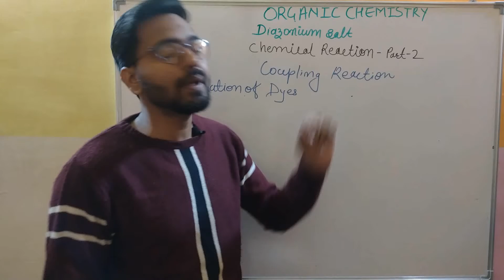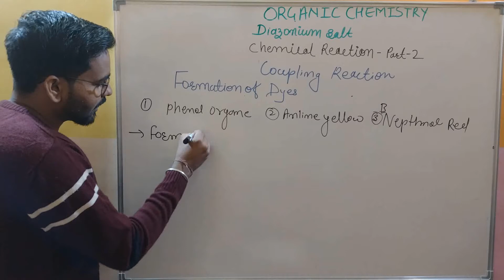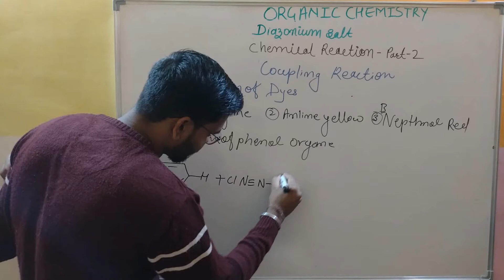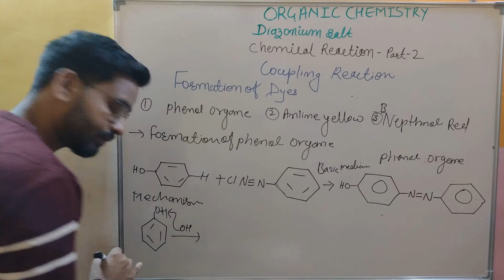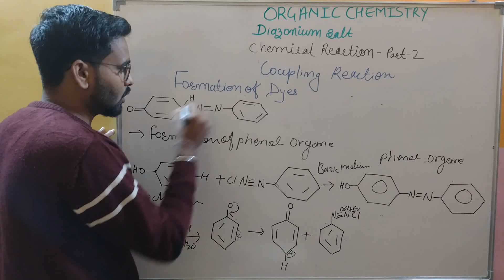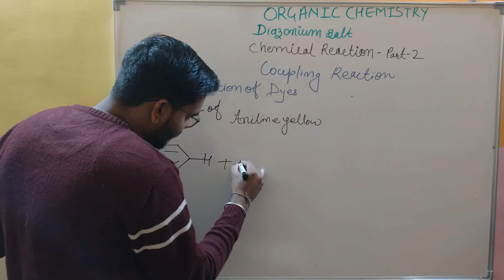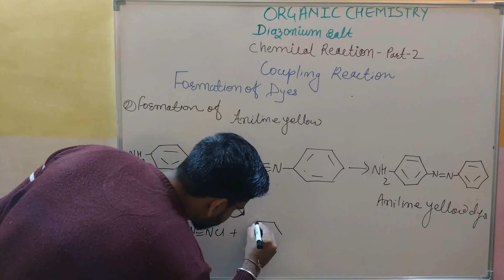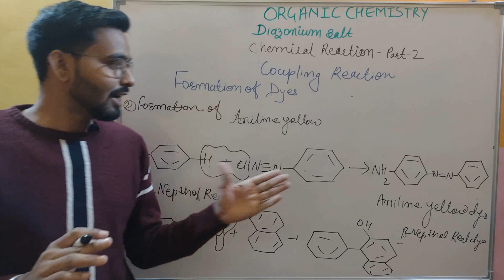Diazonium Salt 04 | Coupling Reaction of Diazonium Salt | Chemical Reaction of Diazonium Salt |Dyes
In this video I explained in details of Diazonium Salt 04 ,Coupling  Reaction of Diazonium Salt , Chemical Reaction of Diazonium Salt,Dyes formation
following ways
Diazonium Salt 04
Coupling  Reaction of Diazonium Salt
Chemical Reaction of Diazonium Salt
Dyes
phenol orange dye
aniline yellow dye
nephthol red dye
coupling reaction
coupling reaction organic chemistry
coupling reaction class 12
coupling reaction of phenol
coupling reaction mechanism
coupling reaction tricks
coupling reaction class 12 chemistry
coupling reaction in hindi
coupling reaction benzene diazonium  chloride
coupling reaction of phenol with aniline
coupling reaction of aniline
coupling reaction of phenol class 12
coupling reaction of daizonium salt with aniline
coupling reaction of daizonium salt with phenol
coupling reaction of daizonium salt with beta nephthol
Azo dyes formation
dyes organic chemistry
dyes bsc 3rd year
dyes chemistry
dyes chemistry class 12chemical reaction of diazonium salt
benzene diazonium chloride
Blz schiemann reaction
sandmeyer reaction
Sandmeyer reaction class 12
sandmeyer reaction with mechanism
sandmeyer reaction in hindi
sandmeyer reaction physics wallah
sandmeyer
sandmeyer abhikriya
sandmeyer reaction trick
sandmeyer reaction best trick
sandmeyer and gattermann reaction
sandmeyer reaction
सैंडमायर अभिक्रिया
सैंडमेयर अभिक्रिया
class 12 chemistry reaction trick
mechanism sandmeyer Reaction
chlorobenzene from aniline via the sandmeyer reaction
 the sandmeyer reaction
sandmeyer reaction and mechanism

sanmeyer reaction
preparation of haloarenes from amines by sandmeyer reaction
preparation of haloarenes by sandmeyer reaction
gattermann reaction
Gattermann Reaction Of Diazonium salt
 gattermann synthesis mechanism
gattermann synthesis
gattermann  abhilkriya

Diazonium Salt 03| Chemical Reaction of Diazonium Salt | Sandmeyer Reaction And Gattermann Reaction

Diazonium Salt 02 | Preparation of Diazonium Salt |  Preparation of Diazonium Salt from Aniline

Diazonium Salt 01 | Basics of Diazonium Salt | Stability of Aryl Diazonium Salt | NEET IITJEE

Amines 25 | How to Distinguish Primary Secondary and Tertiary Amines | Chemical Reaction of Amines

Amines 24 | Hinsberg Reagent | Hinsberg Test for Amines | Hinsberg Test |Chemical Reaction of Amines

Amines 23 | Reaction Amines of with Nitrous Acid (HNO2) | Chemical Reaction of Amines Class 12,M.Sc.

Amines 19 | Hoffmann oil mustard reaction | Chemical Reaction of Amines | Chemical Properties of Amines

Amines 18 | Carbylamine Reaction | Isocyanide Test | Chemical Reaction of Amines | organic chemistry

Amines 22 | Oxidation of Amines | Chemical Reaction of Amines |Chemical Properties of Amines class12

Amines 21|Reaction of amines with Tilden reagent/nitrosyl chloride (NOCl)|Chemical Reaction of Amine

Amines 20|Reaction of Amines with Phosgene or Carbonyl Chloride(COCl2)|Chemical Reaction of Amines

Amines 17|Benzoylation of Amines|Chemical Reaction of Amines Class 12| Chemical Properties of Amines

Amines 16 | Acylation of Amines |Chemical Reaction of Amines Class 12|Chemical Properties of Amines

amines 15 | Alkylation of Amines | Chemical Properties of Amines | chemical reaction of amines | jee

Amines 14 | Chemical Properties of Amines |Order of Basicity  of Amines| Basicity of Amines|

couplingreactionclass 2
chemistry _by_ashutosh_vyas
organic_chemistry_by ashutosh_vyas